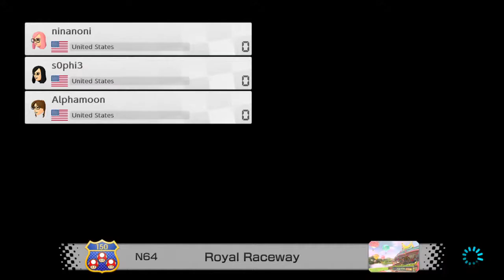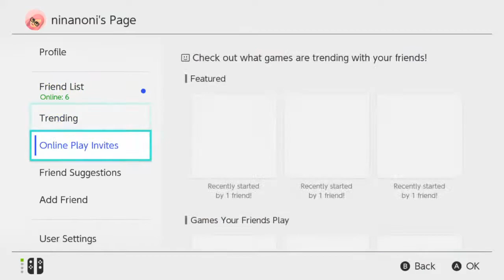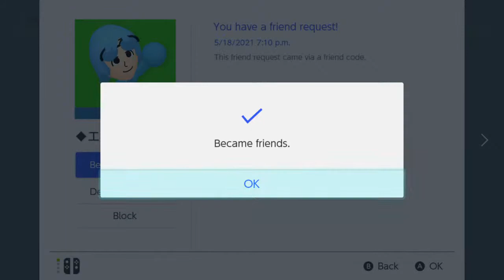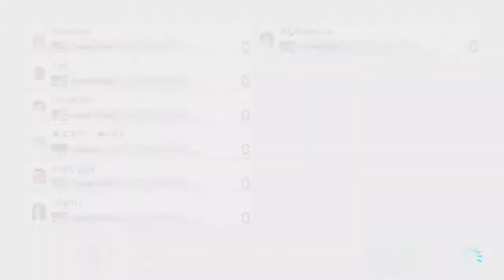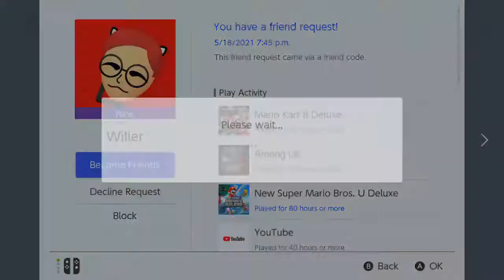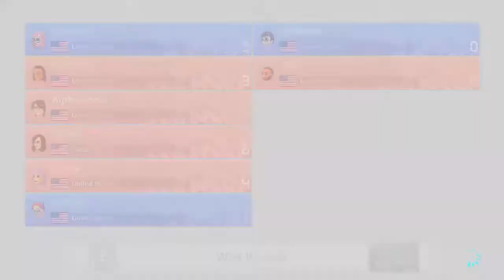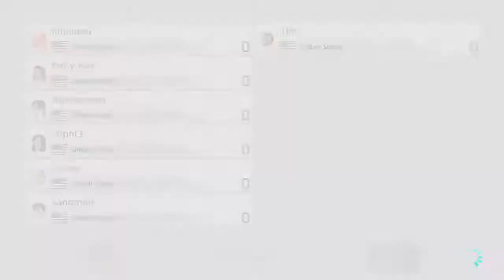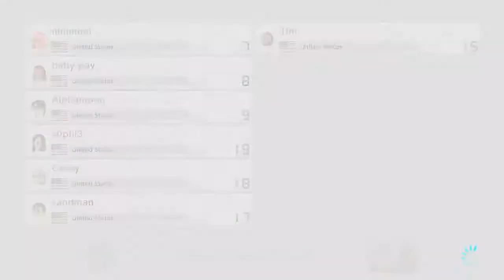Let's Play Mario Kart :D | Ninochka Rodriguez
Hello Everyone 🐼🖤

Live Stream #2! I like Mario Kart 8 Deluxe too much :D